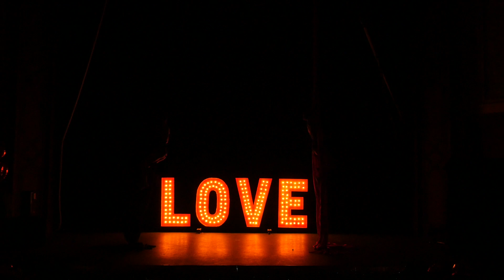LOVE IN THE AIR - Emily Rose and Luna Sophia - Silks Duo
Artist: Emily Rose and Luna Sophia
Venue: Love In The Air, Hilo's Palace Theater, February 9th, 2018

Song: "Dangerous Woman" by Ariana Grande
Videography: Phillips Payson, Larkin Pictures